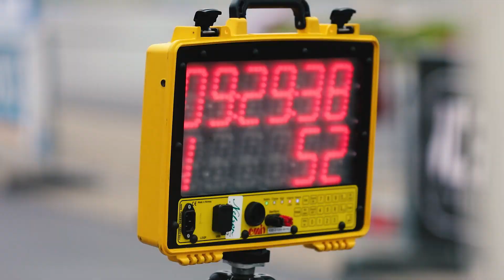FIS Roller Ski World Cup Estonia 2020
FIS Roller Ski World Cup Estonia 2020 in Otepää Tehvandi Spordikeskus and Tartu city 21st of August til 23rd of August 2020.

Clips: Kristi Loit and Paul Poderat
Montage: Paul Poderat